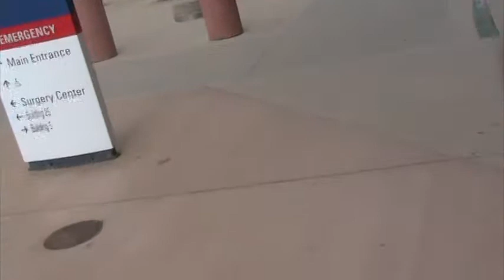080717 - ZSFGH - Verification of Agreement for Trust Building - Note SECURITY Response